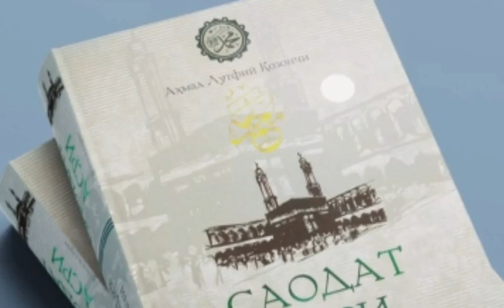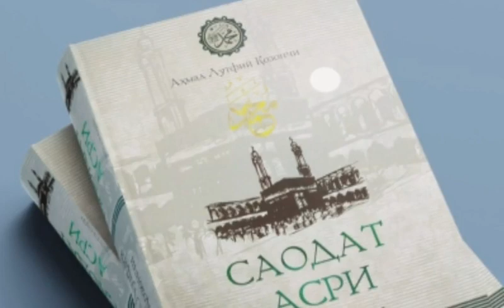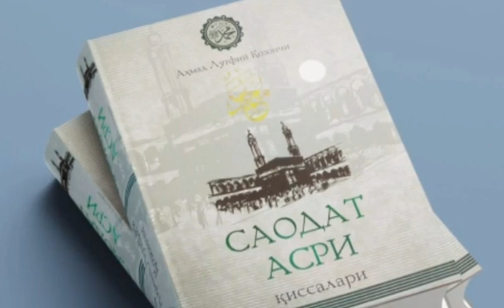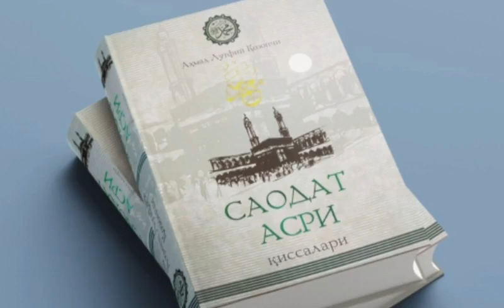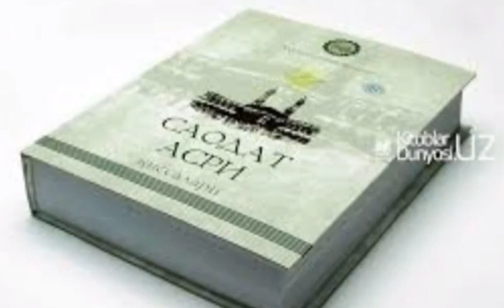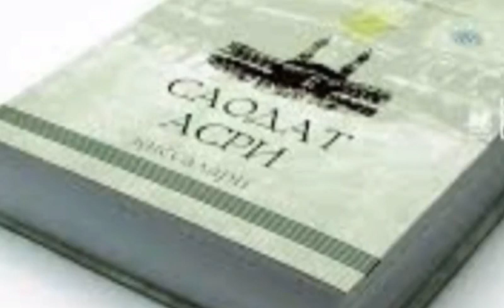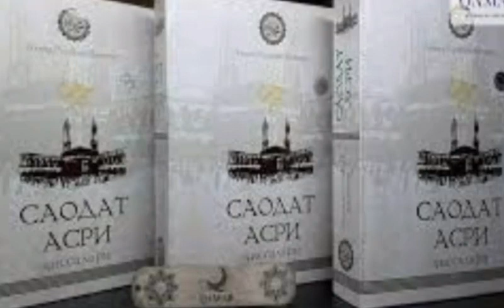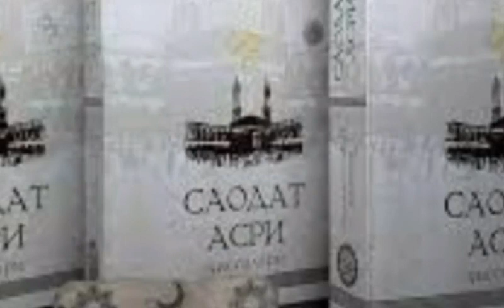Saodat Asri Qissalari, 21 - qism, Yosir oilasi va Ammor.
..Assalomu alaykum.